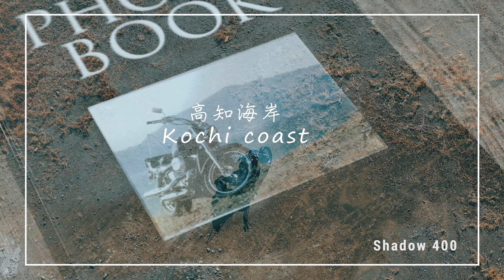高知海岸 Kochi coast HONDA Shadow 400 [空撮]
高知海岸 Kochi coast Shadow 400　[空撮]

いつも撮影の移動時に使用している。愛車のHONDA Shadow 400を高知海岸で撮影しました。
編集にエッセンシャルグラフィックのMemories Photo Album Slideshowを使用しています。

無人航空機全国包括飛行許可承認
航空法第132条第1項第２号
航空法第132条の２第１項第７号
※今回人口集中地区外での撮影

国土交通省FISS飛行計画登録済撮影飛行